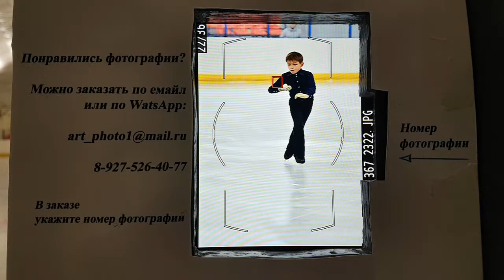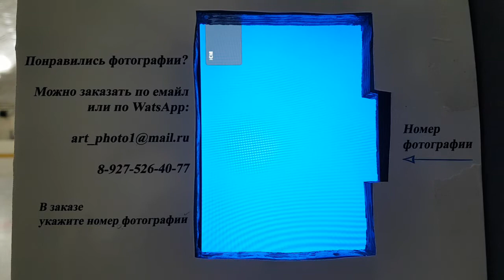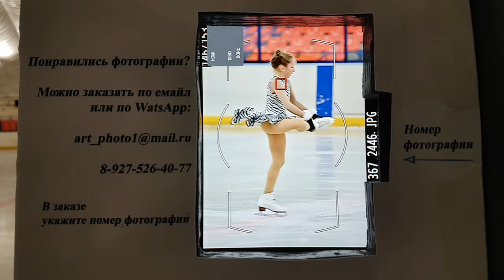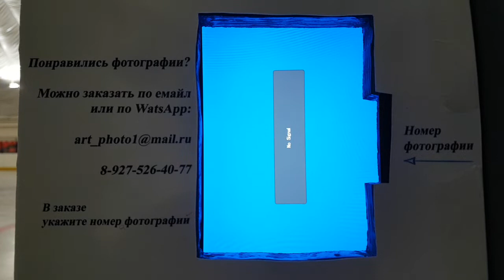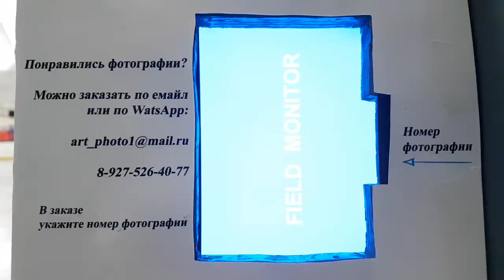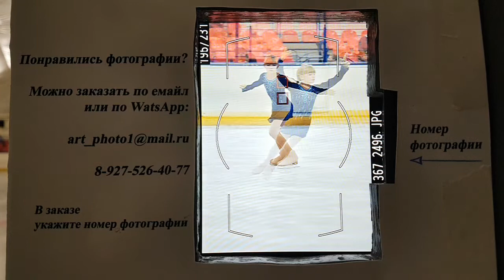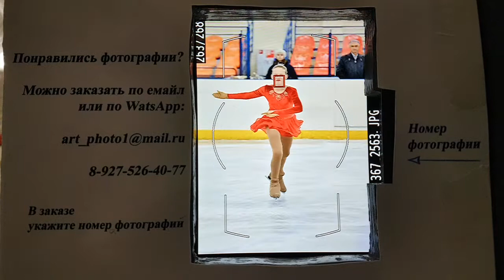Новочеркасск 2.11.2018г. 1-й юношеский разряд 2008 г.р. и старше. Разминка 1.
Открытое первенство Федерации фигурного катания на коньках г. Новочеркасска "Золотая осень-2018".

Выступление спортсменов по разряду 1й юношеский 2008 г.р. и старше.

Разминка №1

№      ФИо              Время начала
                        выступления в разминке
1. Точасов Максим                  0:35

1. Кудинова Маргарита          6:40
2. Пермякова Милана            10:45
3. Исакова Арина                     16:33
4. Кукунова Полина                  22:50
5. Рогожкина Анастасия         24:33
6. Иванова Дарья                      29:53

В трансляцию добавлены фотографии, сделанные во время выступления спортсменов,
в зависимости от продолжительности промежутка между выступлениями спортсменов
фотографии показываются или сразу после выступления спортсмена или в конце каждой разминки.

In the broadcast added photos taken during the performance of athletes,
depending on the duration of the interval between performances of athletes
the photos are shown either immediately after the athlete’s performance or at the end of each warm-up.

Фотографии можно заказать через интернет.

По поводу видео вашего спортсмена - Отдельно от трансляции видеосъемка на соревновании не велась.
Если вы хотите купить видео выступления вашего спортсмена я могу вырезать его для вас из трансляции
При условии что с видео и звуком все хорошо. Нет расслоения, разбивки на кубики и т.д.

Подпишите своих друзей и родственников. Этим вы поможете продвижению канала.

Друзья если вам нравится работа нашего канала поддержите нас:
Мы будем лучше!!! Трансляции будут качественнее!!!